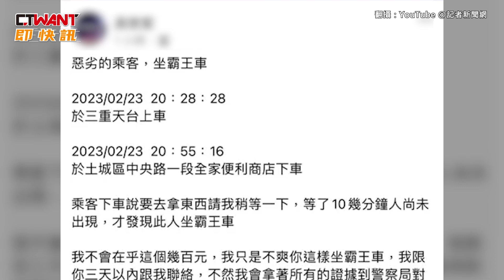CTWANT 社會新聞 / 惡劣！男搭車謊稱取物 司機乾等10分鐘驚覺遭騙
日前，一名呂姓計程車司機在網上PO出多張照片及影片指控有人搭霸王車，呂男表示23日晚上8點28分，一名男乘客在三重天台搭上他的車，車子往土城開到中央路一段某超商時，乘客宣稱要拿東西請呂男等他一下，不料過了十幾分鐘後仍未見乘客蹤影，呂男這下才驚覺被人坐霸王車。呂男愈想愈氣，於是上網公開車內影片，要男子3天內聯絡自己否則就提告，「我不會在乎這個幾百元，我只是不爽你這樣坐霸王車！」網友看後紛紛留言要呂男直接報警，「我不相信這種人會主動拿錢上門。」